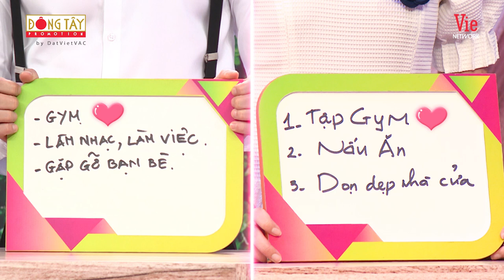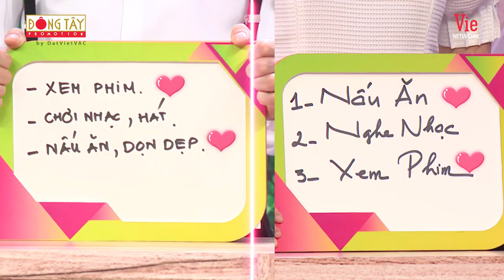Tâm Đầu Ý Hợp | Mùa 3 - Tập 28: Lucie Nguyễn tiết lộ những câu nói tình cảm "sến súa" của Tuấn Dương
💏Xem thêm TâmĐầuÝHợp

Tâm Đầu Ý Hợp là một show truyền hình dành cho các cặp đôi, vợ chồng để đo độ thấu hiểu nhau. Cùng MC Đức Thịnh – Lâm Vỹ Dạ và 2 cặp đôi chương trình hứa hẹn sẽ mang đến nhiều tiếng cười cho quý vị khán giả.